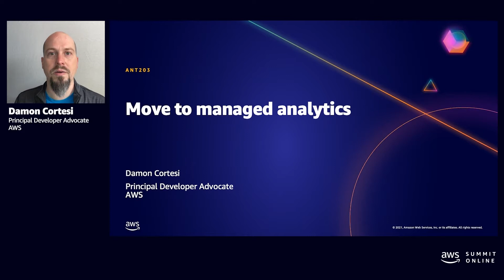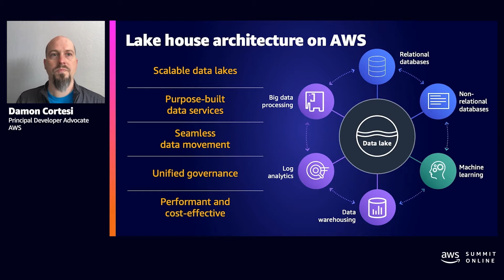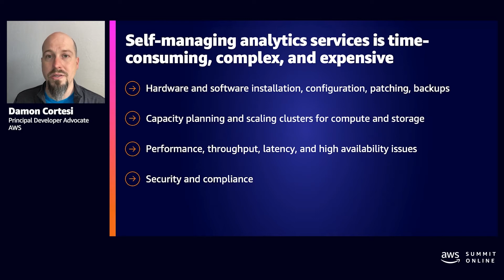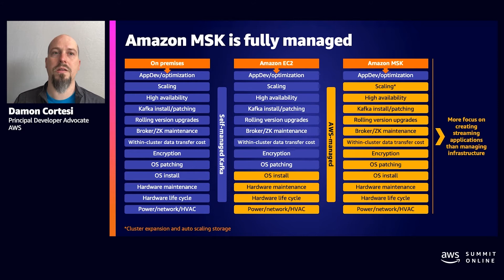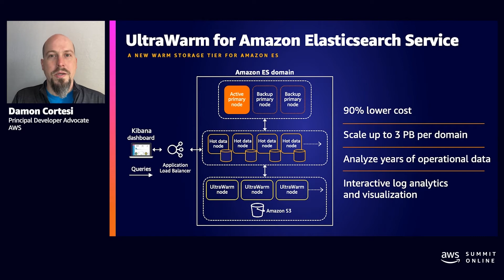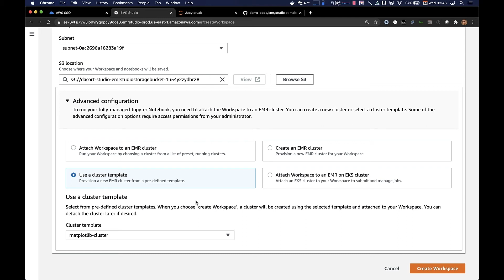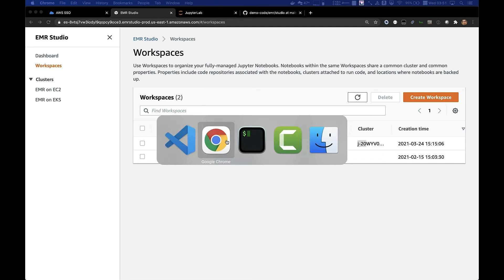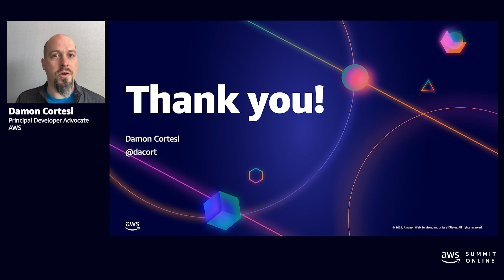AWS AMER Summit May 2021 | Move to managed analytics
AWS customers worldwide use open-source distributions including Spark, Elasticsearch, Apache Kafka, and more for analytics. Learn how to deliver insights more quickly and cost-effectively by moving your big data processing, log analytics and search, and real-time streaming and analytics to fully managed AWS analytics services in your lake house architecture. You'll also learn about Amazon EMR Studio, the new integrated development environment (IDE) for big data applications.